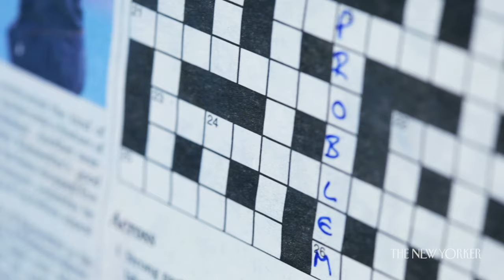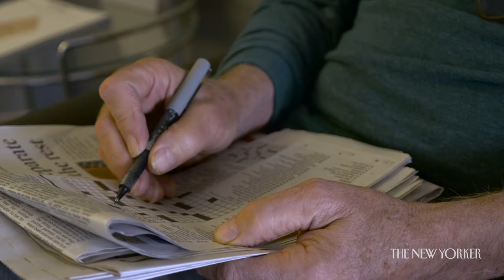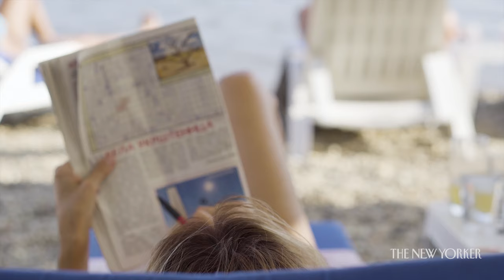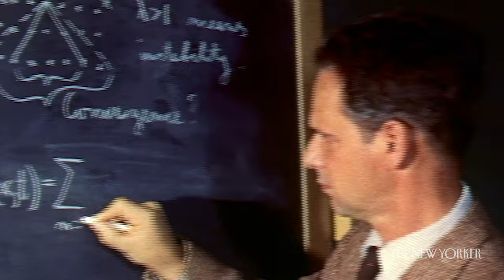Inside the Minds of Crossword-Puzzle Creators | The New Yorker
The New Yorker's cruciverbalists, Anna Shechtman and Erik Agard, discuss dating, pop culture, and the art of the clue in the new age of crossword puzzles.